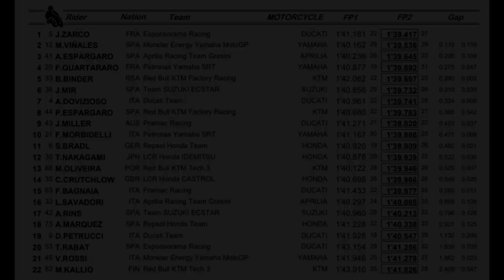Debrief - FP1/FP2 MotoGP PORTIMAO 2020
Bonjour on se retrouve pour le Debrief/recap/review, de la FP1/FP2 sur le circuit de Portimao au Portugal pour la saison MotoGP 2020, on revient sur les évènements de cette journée, quel était le classement des pilotes MotoGP comme Zarco, Rossi, Marquez, Fabio Quartararo et autre...

Réseaux
Pour de l'actu MotoGP et Chaine (100%GP) :

Tags

Liens